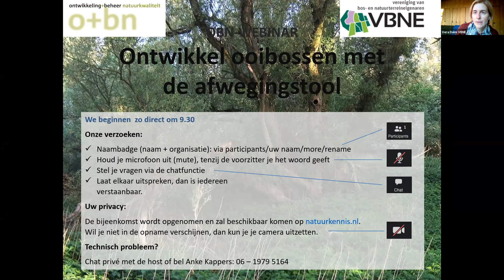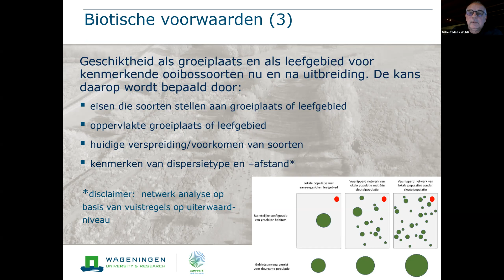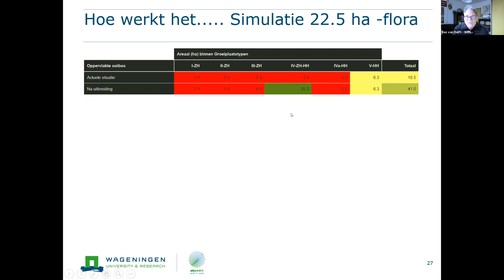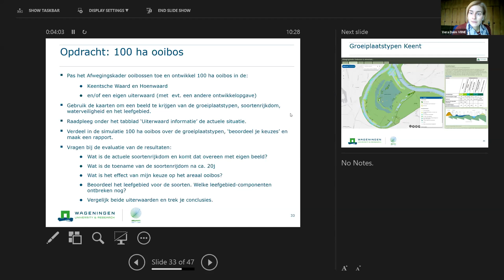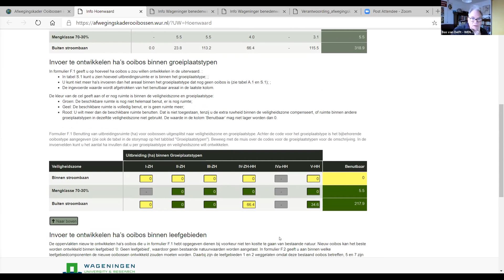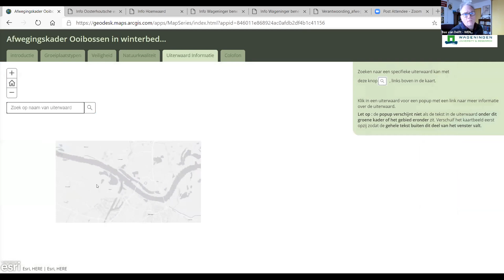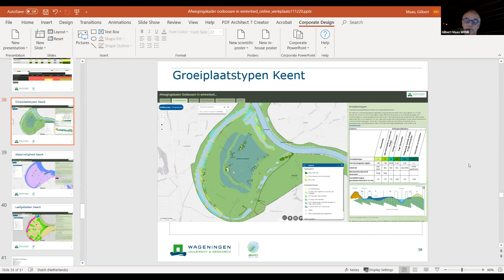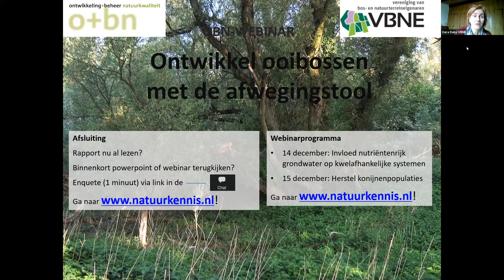OBN-Webinar Ontwikkel ooibossen met de afwegingstool